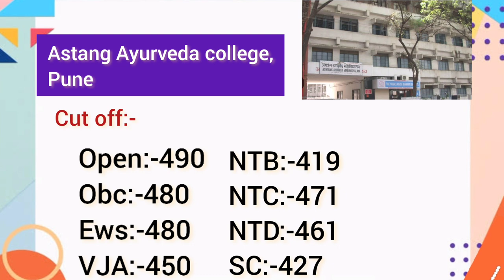All BAMS Colleges in Pune||cut off 2022-23||best bams college in Pune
@Medic_AK_vlogs neet2023 cut off

This cut off is according to last stray vacancy round of cet cell ...
1) tilak Ayurveda college
2).
3)...